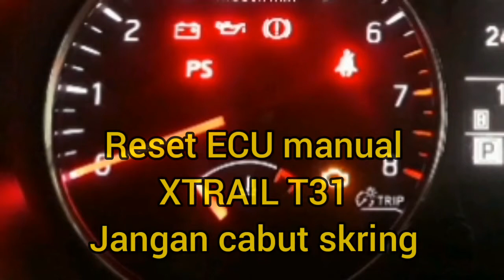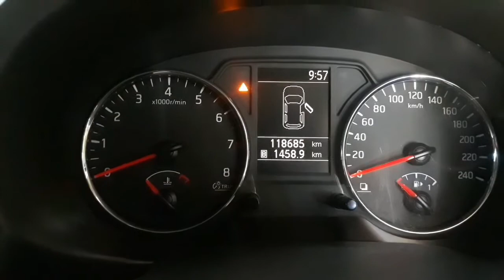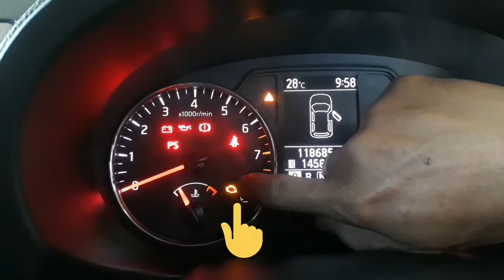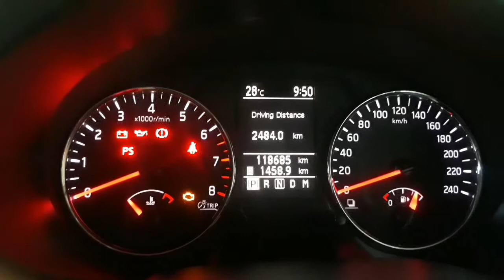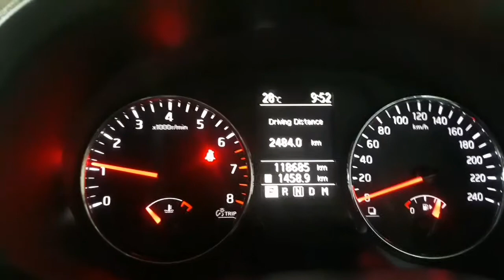Cara Reset ECU manual nissan xtrail T31 jangan cabut fuse/skring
rumus reset ECU manual nissan xtrail  3 5 7 10
harus sabar...